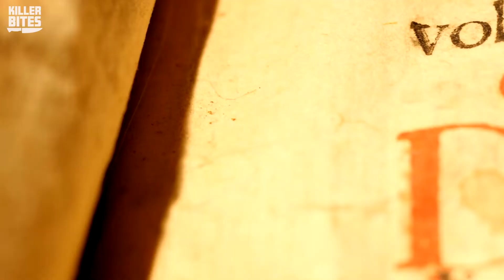He Made Furniture From Human Body Parts | Ed Gein, "The Plainfield Ghoul"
Ed Gein, also known as "The Plainfield Ghoul," was an American murderer who gained notoriety for his gruesome crimes including grave robbing, murder, and creating macabre items from human body parts. His case inspired numerous characters in popular culture, including iconic horror movie villains like Norman Bates from "Psycho" and Leatherface from "The Texas Chainsaw Massacre." For those of you who decide to stick around, let's get into it!